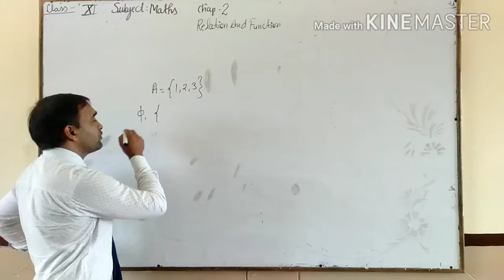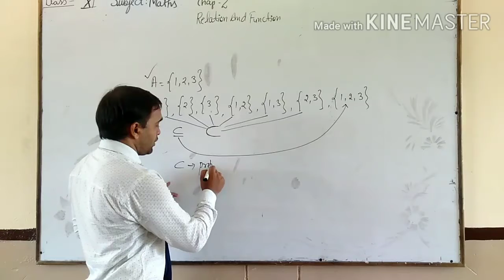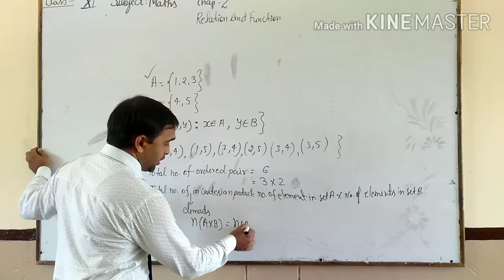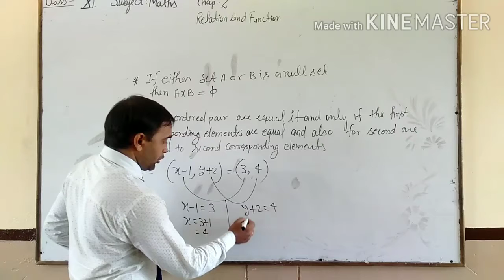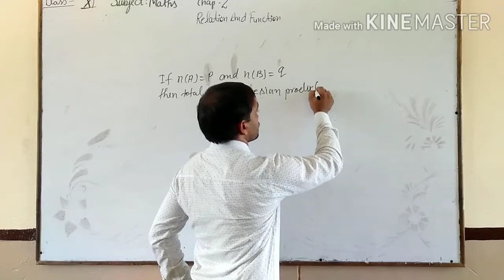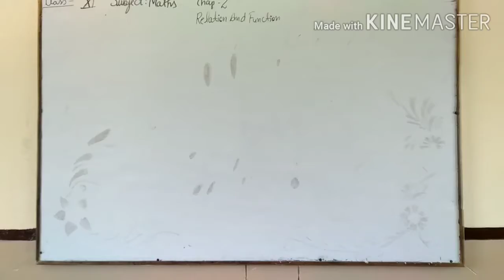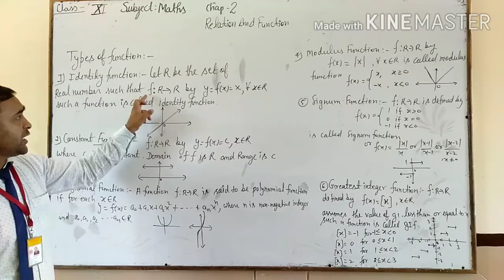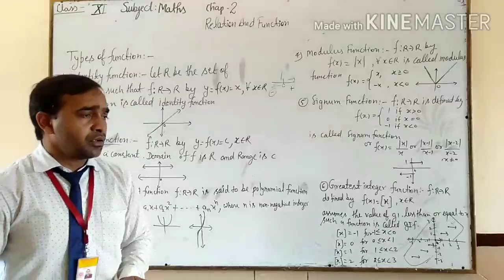Class 11 maths chapter2 relation and function